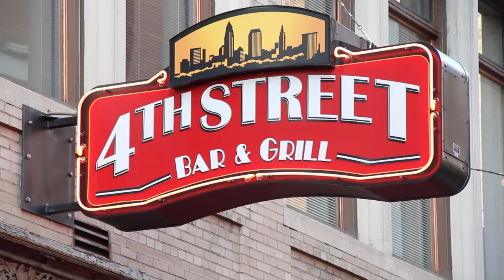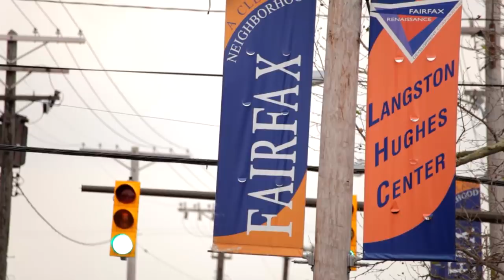Why Cleveland to Study Social Work? Mandel School at Case Western Reserve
At the Case Western Reserve University, the Jack, Joseph and Morton Mandel School of Applied Social Sciences, the campus, community, and city of Cleveland add up to provide a unique and comprehensive educational experience.

MSASS   Social Justice